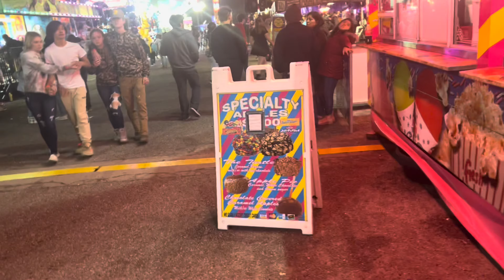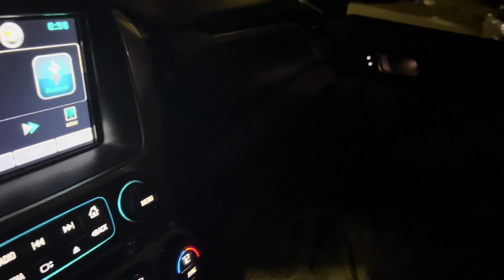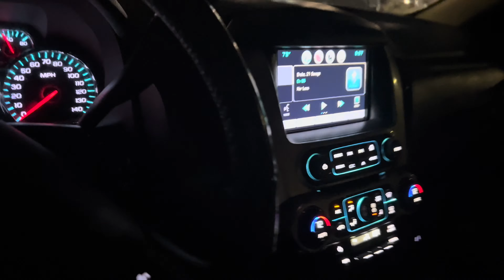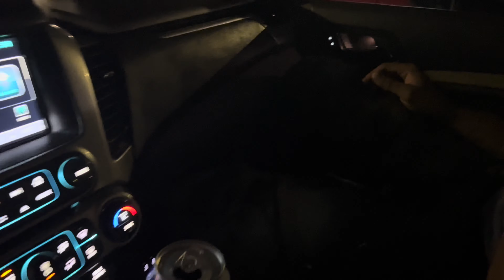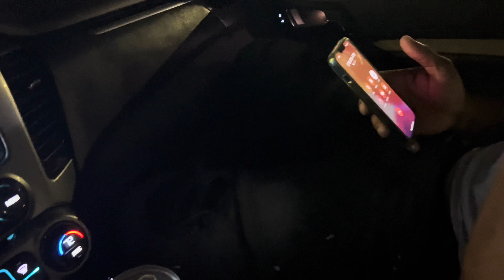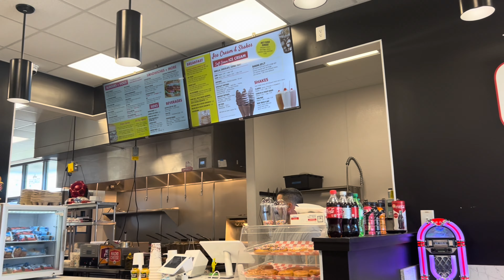2 weeks in my life. | family time | holiday week | hanging with Jacquees | state fair| Atl Vlog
This is footage from thanksgiving 2022. Very late upload because It kept getting taken down. A few weeks in my life with the kids my family. And hanging with my favorite artist Jacquees. I hope y’all enjoy the vlog .